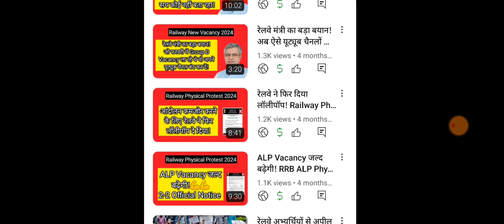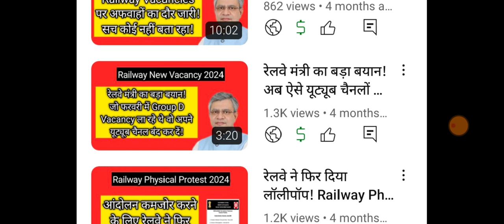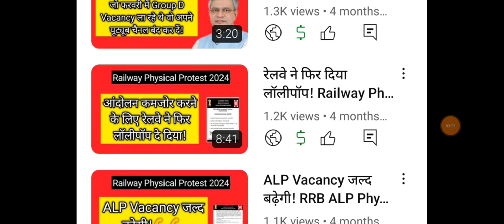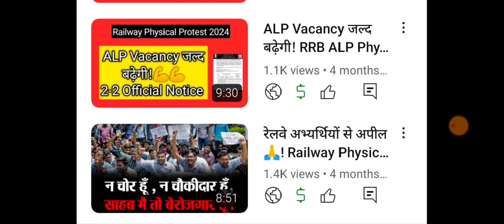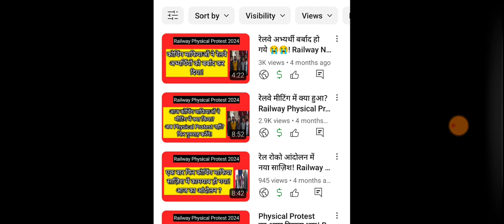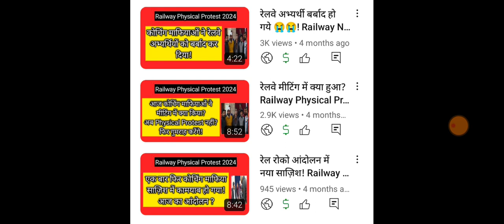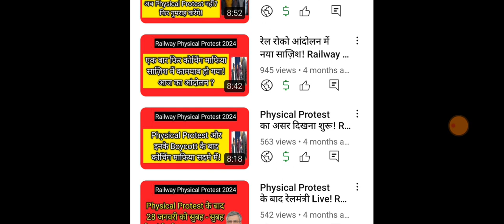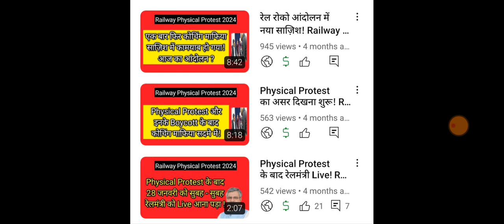ALP Vacancy फिर बढ़ गया 😀😀! RRB ALP Exam Date 2024 / ALP Vacancy Increase 2024 /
alp vacancy,
alp vacancy increase 2024,
alp admit card,
rrb alp,
rrb alp admit card 2024,
rrb alp admit card 2024 release date,
rrb alp admit card,
rrb alp application status,
vinay nirbheek,
vinay nirbhik,